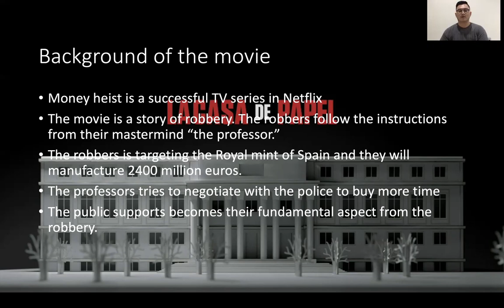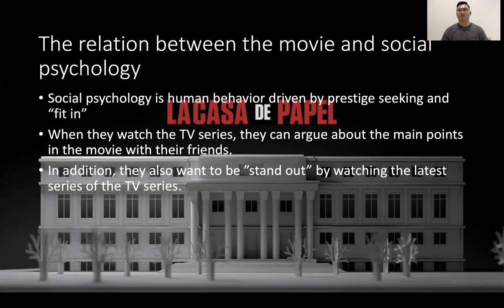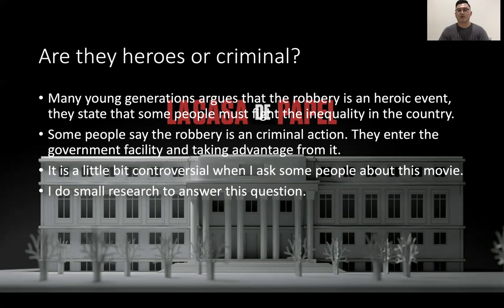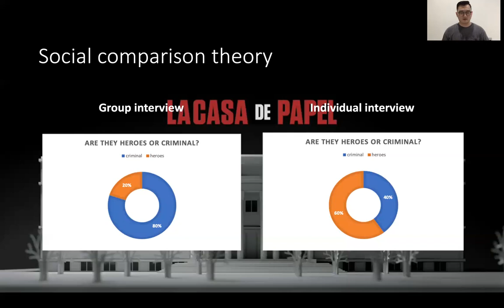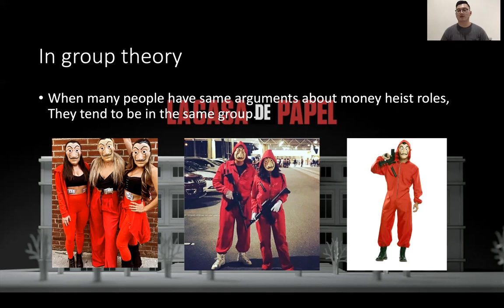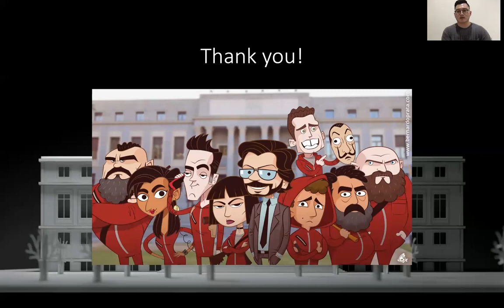Final presentation marketing 4565 (Prof. Robert Winsor)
Money Heist becomes the best TV series in Netflix. There is a relation between Money Heist and social psychology. In addition, social comparison theory and in group theory play an important part for Money Heist's successful TV series.